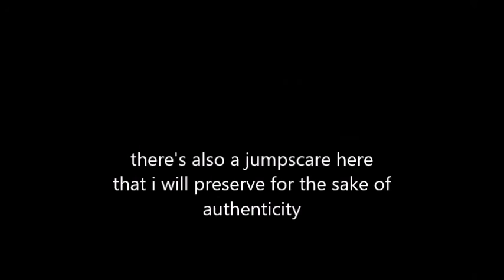[YTP] Mario's Head Dies (Re-Created)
a tribute to one of my favourite youtube poops that i cannot find anymore. so i recreated it from memory. enjoy